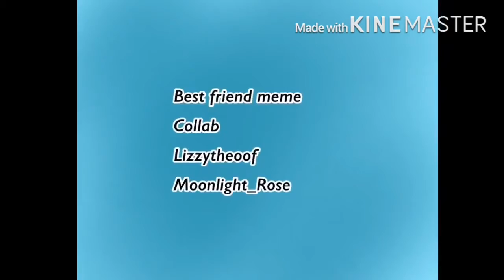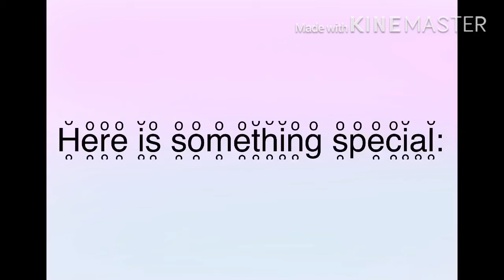Best friend meme collab with Moonlight_rose Gacha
Description

YASSS I LOVED THIS COLLAB 😊✨